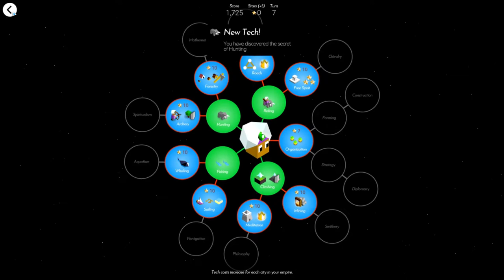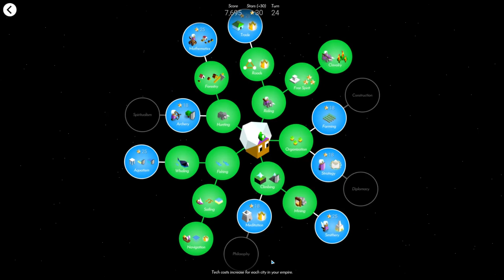Polytopia Domination Luxidoor